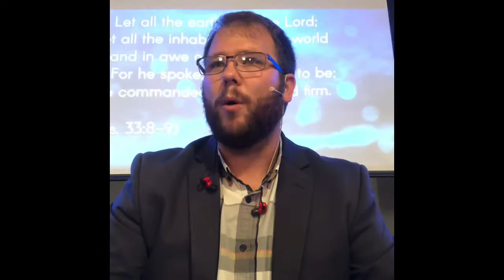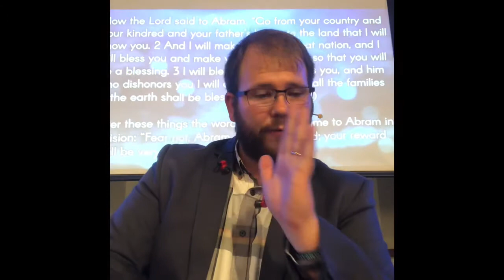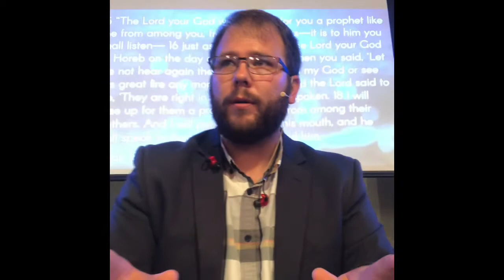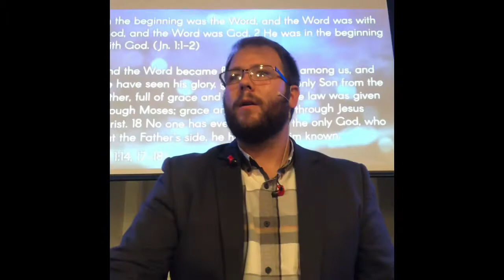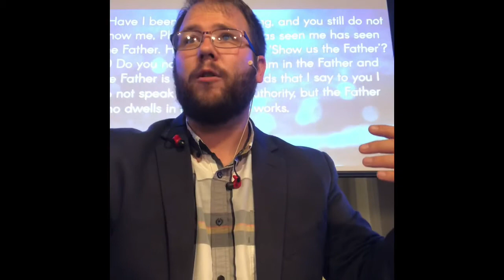Heb. 1:1-2a, (09/06/20)